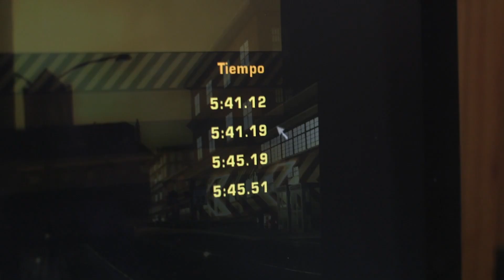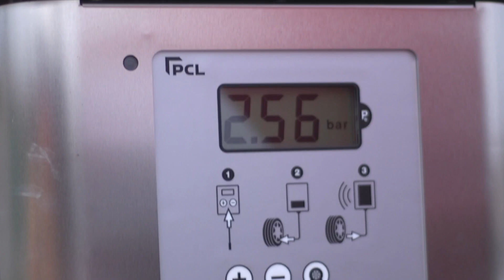FOTOGRAFIA a COCHE de JUGUETE | COROLLA AE86 TRUENO | Sisdey 194 - 362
UN AE86, 24 litros de agua, Sietesb y Abdelux. Na bro fue de lujo jaja